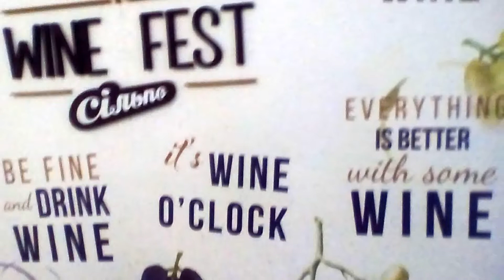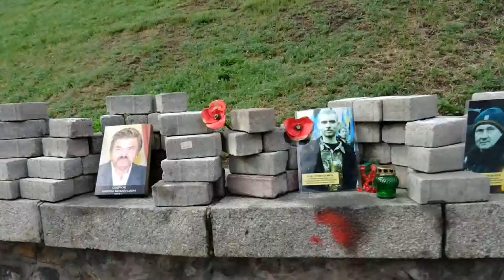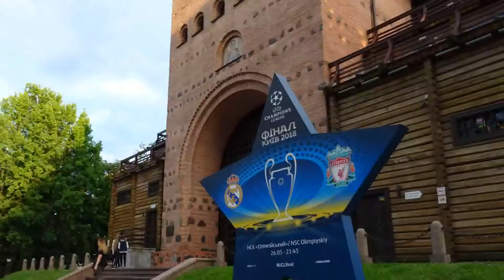Kiew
KIEW Ukraine